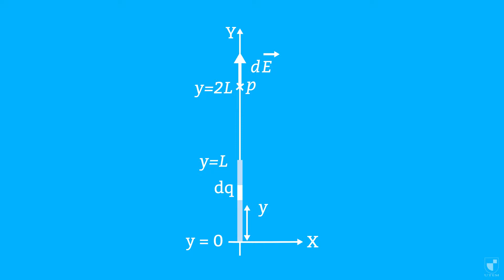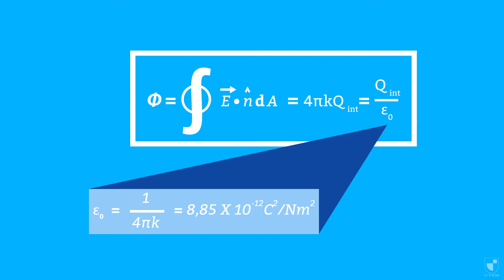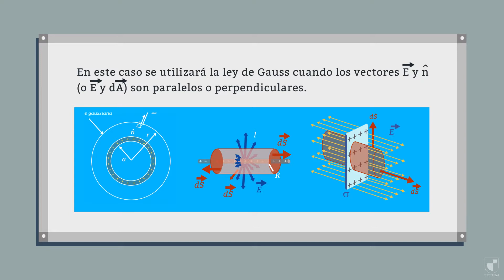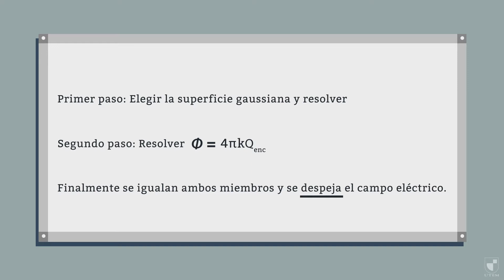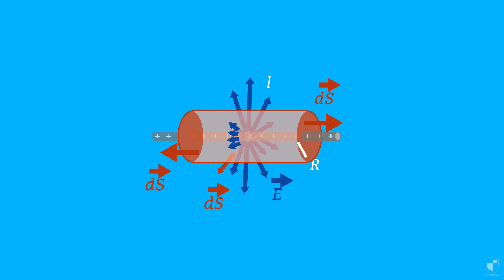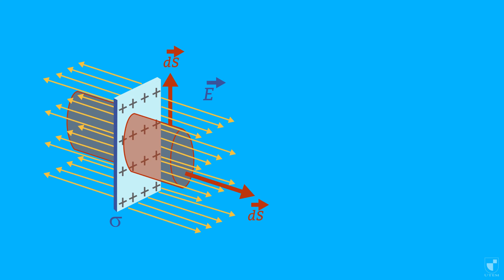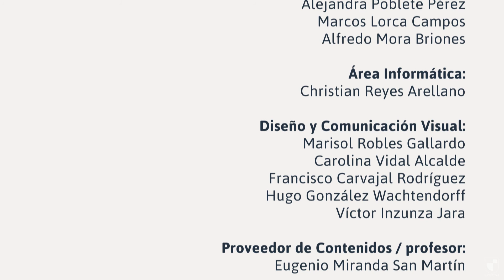Física: Ley de Gauss - Traful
Define el concepto de flujo eléctrico y lo aplica a diferentes superficies.

Esta Video Cápsula contiene los siguientes conceptos: Ley de Gauss.

Créditos:

Música y sonidos:
Cromag Beat - Silent Partner

Proveedor de contenidos/ profesor: Eugenio Miranda San Martín.